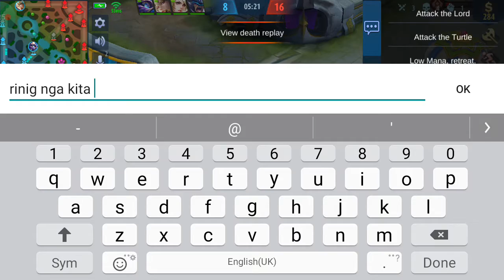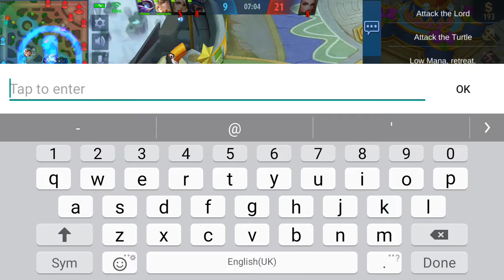HAYABUSA TAMANG DEFEAT LANG SA MAYHEM | MOBILE LEGENDS